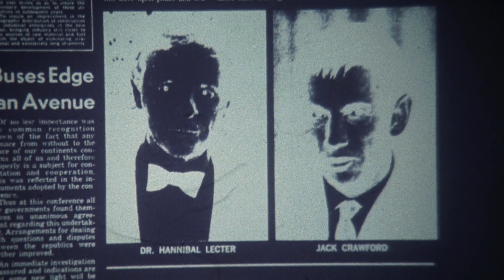Be a Great Mentor and Help Others be Great Mentees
In celebration of Halloween, our “Management in Movies” series tackles "Silence of the Lambs". Finding a mentor is tough enough, being a good mentor and knowing how to act as a mentee is one of the toughest things in professional development. In today's episode, Maurice takes you through Director Crawford's mentorship of Clarice Starling in Silence of Lambs. Watch this video with your teams and see how both the mentor and the mentee work together. Enjoy!. and post comments below.